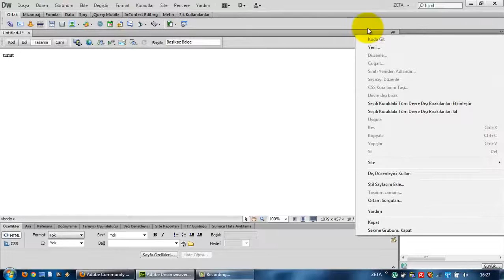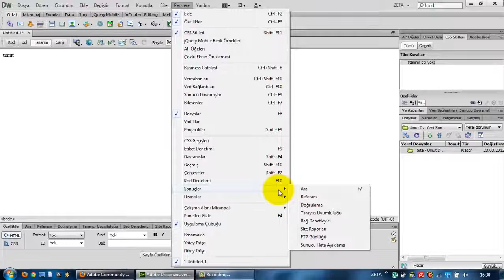Dreamweaver CS6 Dersleri - Ders 05 - Panel Kontrolü